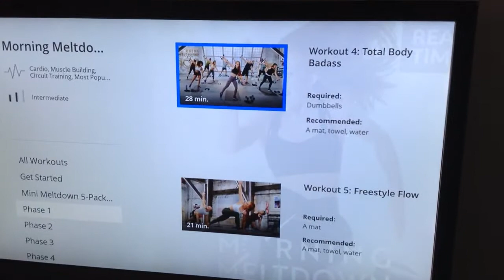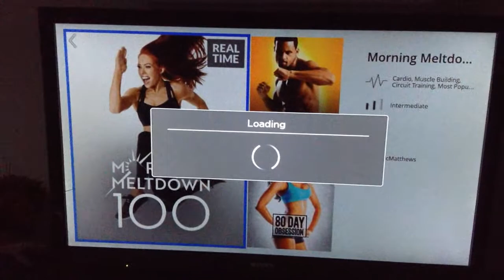...Or not?? Will she, won't she?